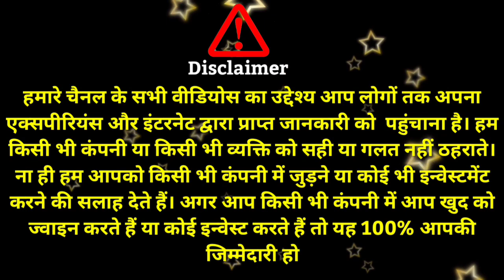LPNT, 30% Tax Start on 1 April |30% Tax ke saath Earning kaise karein| LPNT mein Tax se kaise bache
mlmgyanhigyan, LPNT, 30% Tax Start on 1 April | 30% Tax ke saath Earning kaise karein| LPNT mein Tax se kaise bache
नमस्कार है दोस्तों स्वागत है आपका You tube चैनल MLM Gyan Hi Gyan पर|

LPN Token में जुड़ने के लिए यहाँ क्लिक करें.

या इनमें से कोई भी रेफेर कोड प्रयोग करें.
Or Use Any One Refer Code From Here.

6ASR3QI7

PGF97USO

Lpnt wallet kya hai, lpnt wallet se recharge, Probit global क्या है, How to read White Paper in Hindi, LPNT, GoogleAuthenticator, dividend, Authenticator code कैसे निकाले, Wallet कैसे Stake करें, How to find Set up key, Dividend not Received, electricity bill paid with lpnt, LPNT kya hai,Web3.0, Web3.0 kya hai, Lpnt on web3.0, Lpnt 2022 new Updates, LPNT Wallet Create, LPNt Roadmap, Wallet 2.0, New wallet 2.0 full review, Lpnt wallet new update, Cryptocurrency latest news, Cryptocurrency bill, Cryptocurrency will be ban or regulated in india, LPNT White Paper, Blockchain, what is Blockchain, Cryptography kya hai, lpnt, lpnt kya hai, lpnt full plan, Cryptocurrency is legal or not, Wazirx app, Cryptocurrency ka use kya hai, Cryptocurrency kahan se buy karein, Bittrex, Lpn Token Real Or Fake, Lpnt New Update, Lpnt QR Code, New Launch, Koin Bazaar, How to Deposit in Koin Bazaar, LPNT buy with Koin Bazaar, How to Create account in Koin Bazaar, LPNT Dividend not Received yet, lpnt dividend